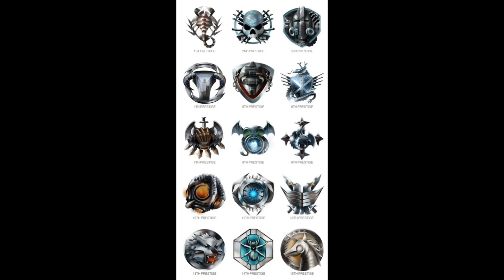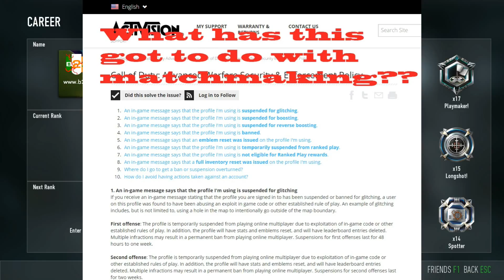Matchmaking What matchmaking lol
Hi there I hope my Tips and Muzings will help you enjoy your gaming experience even more.
►This video is "Matchmaking-What Matchmaking LOL"◄

My Videos are rendered in 1080p HD @60FPS and to watch you will need Google Chrome to watch at full 60FPS.

NB Facebook Viewers: Hit the HD button for better quality but for best HD go

Watch in 1080p HD for top video quality!

►For Awesome Deals on Games etc check this out!!
➜ Check my lad out on Xbox 360 : xBiGMaNxSeaNx